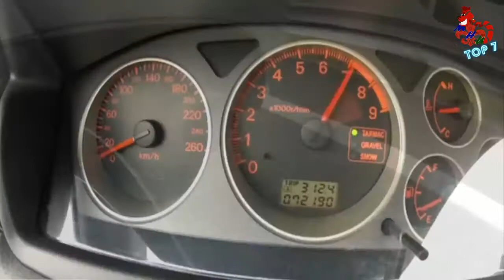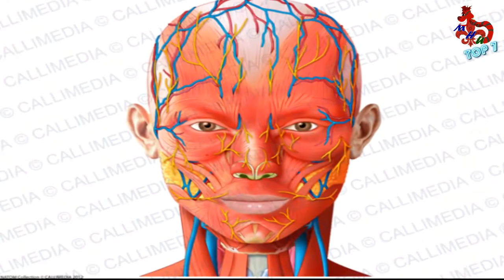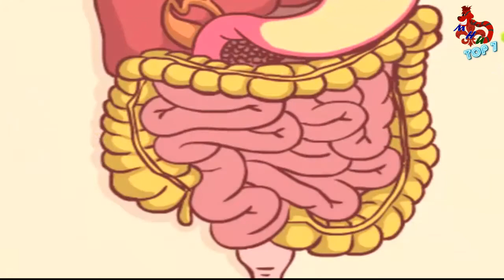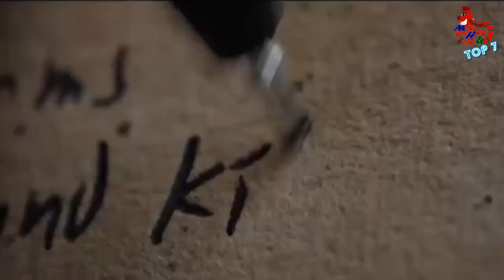Top 7 cosas que hacemos mal y no lo sabías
¿Cómo puedes ser más inteligente y tener siempre un tema para hablar? Simple. Con ese video top. 7 cosas que hacemos mal y no lo sabías será el alma de las conversaciones con el sexo opuesto y hasta con tu mismo sexo, el que sabe de todo un poco es el que de verdad se considera un sabio.

Espero que disfruten de esta obra maestra la cual puede ser catalogada como el mejor video del canal. Humor sano, contenido informativo y mesclado siempre con la patente de 20g de humor y 30g de bulling que siempre hace MHU en sus videos.
Recuerda si tienes alguna idea para un video puedes dejar tu comentario, nosotros felices lo haremos realidad por ti.

Un like por cada cosa que no sabias y comparte si por lo menos una vez te hizo mearte de la risa XD.